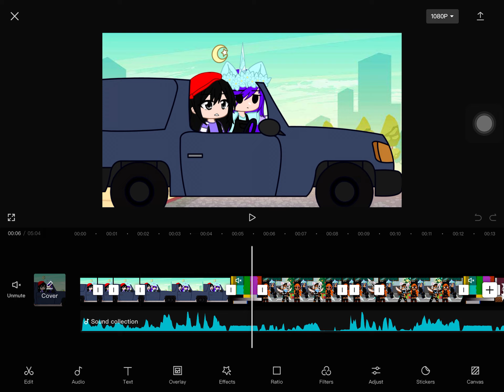This is for 700 special :D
Multifandom
Adopt me
Pet sim x
Jumping Pets
Bedwars
Endangered World
Warrior Cats
Break in 2
(All roblox)